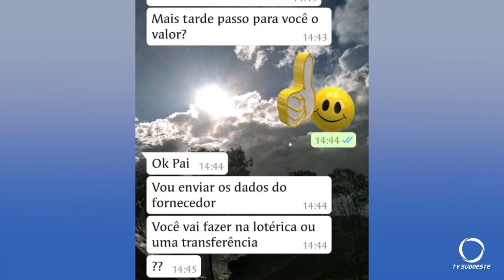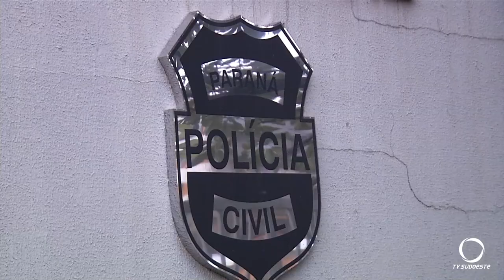Polícia registra aumento de tentativas de golpes por aplicativo de mensagem